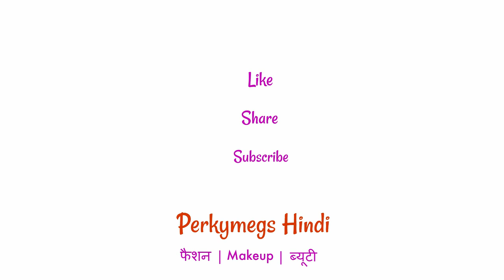What I am packing for GOA | Beach Vacation Outfits, Accessories, Skincare n more | Perkymegs Hindi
Hey Guys I am going to GOA on vacation and in this video I have shared what I am packing from Outfits to Accessories to Shoes to Skincare n more.

Some Products links that I got online (*Not Spopnsored)
Mango Printed Shorts

Accessories
Rings